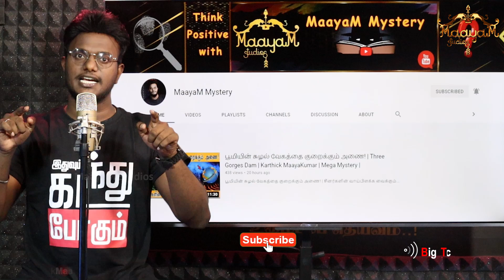'நாகை மீனவன்' யூடியூபர் தலைமறைவு ஏன்? | நிஜமானது 'சிங்கம் 2' படம் | Nagai Meenavan | KMaayaKumar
'நாகை மீனவன்' யூடியூபர் தலைமறைவு ஏன்? | நிஜமானது 'சிங்கம் 2' படம் | Nagai Meenavan | Karthick MaayaKumar | Big Topic | Episode 421 |

@ karthick_maayakumar